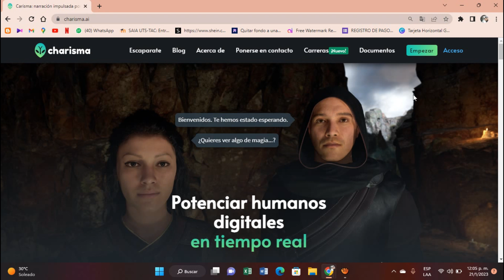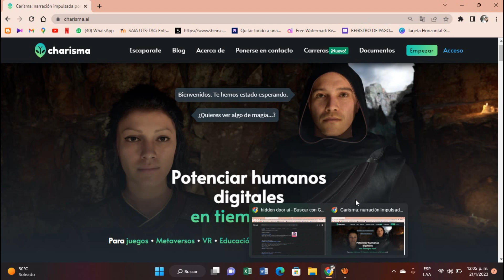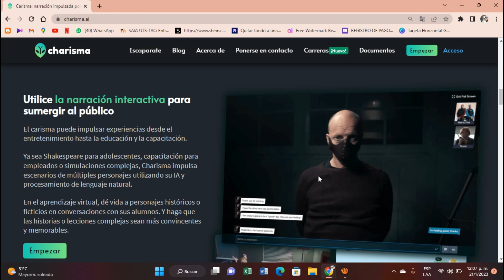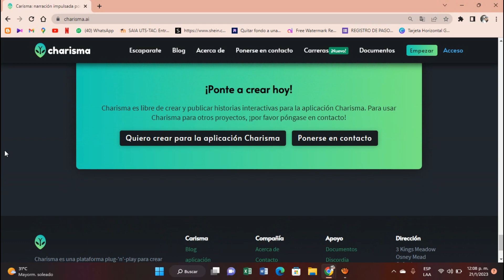Cómo crear videos usando avatars(actores) de Inteligencia Artificial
Charisma.ai es una empresa británica fundada por Annette Parry, Ben Salili-James y Guy Gadney. Charisma proporciona una tecnología de inteligencia artificial que permite la creación de personajes digitales para juegos, metaversos, realidad virtual, educación, televisión, cine, publicaciones y más.

La tecnología de Charisma permite la creación de experiencias basadas en personajes que sumergen al público en nuevos niveles de narrativa y compromiso. Esto se logra a través de la generación de diálogos y reacciones de personajes digitales en tiempo real, lo que permite una interacción más natural y fluida con el usuario.

Además, Charisma.ai también ofrece una aplicación que permite a los usuarios participar en historias interactivas creadas por la compañía, así como herramientas para crear sus propias historias interactivas, dando a su audiencia la posibilidad de elegir cómo quieren continuar la trama.

En resumen, Charisma.ai proporciona una tecnología de inteligencia artificial para crear personajes digitales que pueden utilizarse en una variedad de aplicaciones, como juegos, metaversos, realidad virtual, educación, televisión, cine y publicaciones, para proporcionar experiencias interactivas y de narrativa más inmersivas y comprometedoras para el público.